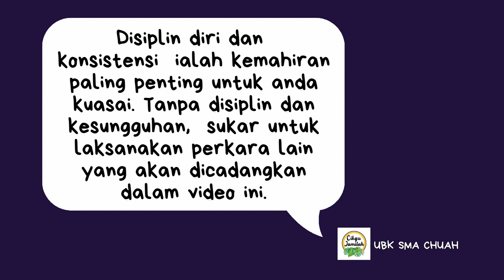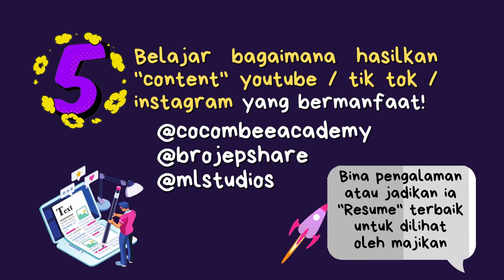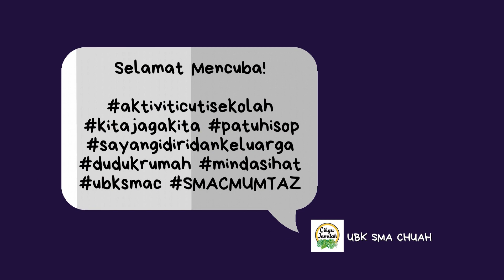Anak-anak Bosan Sewaktu Cuti Sekolah PKP 3.0?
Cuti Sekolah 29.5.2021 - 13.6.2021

Disebabkan PKP, anak-anak tidak dapat keluar beriadah, bercuti, bersiar-siar ataupun menziarahi keluarga. Pun begitu masih ada aktiviti yang boleh anak-anak lakukan dirumah tanpa merisikokan diri dijangkiti Covid.

Ada pelbagai aktiviti boleh dilakukan. Kalau buka hp untuk belajar tidak mengapa.

Latihlah diri untuk berdisiplin. Elakkan bergantung dengan ibu bapa untuk perkara-perkara yang tak sepatutnya seperti kejutkan bangun tidur,  buat kerja rumah atau pun solat. Usaha untuk laksanakan tanggungjawab sebagai anak dan sebagai pelajar dengan rela hati tanpa perlu diingatkan.

Barulah Allah SWT sayang. Selamat beramal dan selamat bercuti anak-anak!

Nota Kaki: Kes jangkitan varian baru semakin tinggi. Mohon sangat anak-anak jaga diri. Patuhi SOP. Duduk rumah ya. Cuba buat aktiviti yang cikgu cadangkan ini.